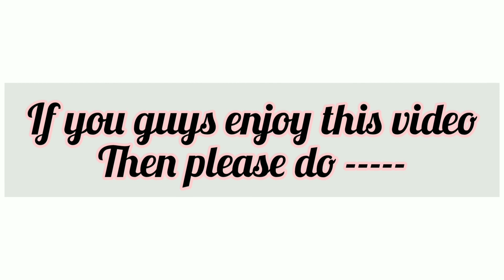korean Hair accessories with names | Types of Hair accessories | Hair accessories for girls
Korean hair accessories with names/Types of hair accessories with names/Hair accesories for girls

Hey guys!

this video is about Korean hair accessories for Teenage girls with names